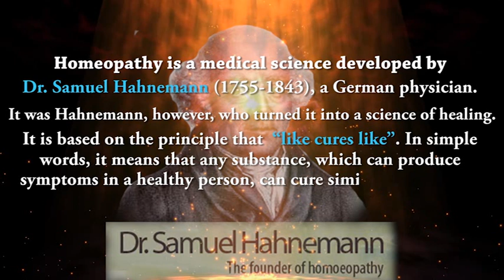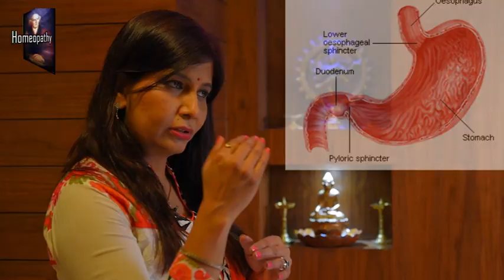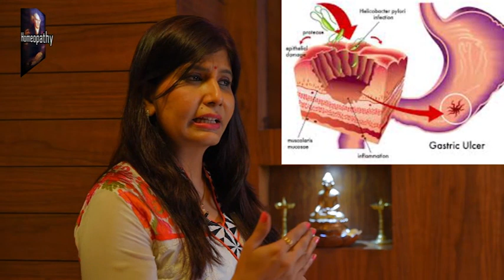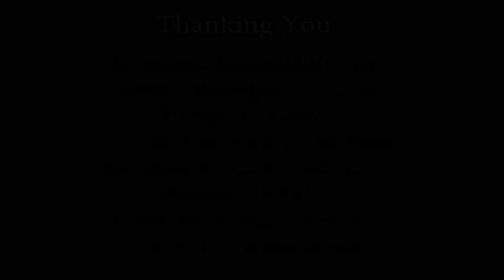GASTRITIS and HOMEOPATHIC treatment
In this video Dr Shantala speaks about efficacy for treating Gastritis.